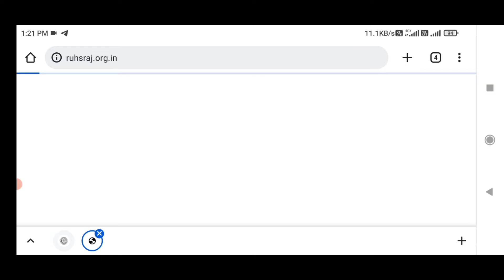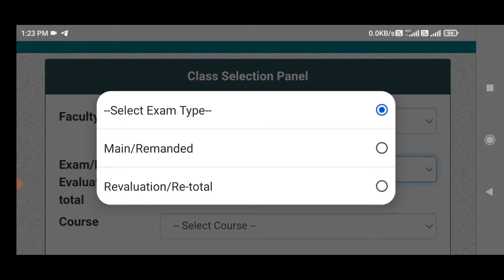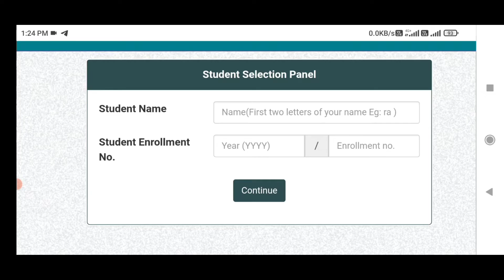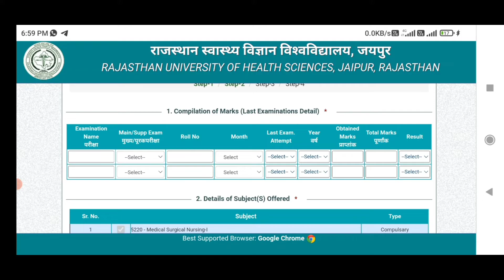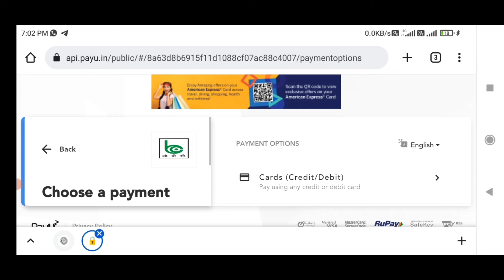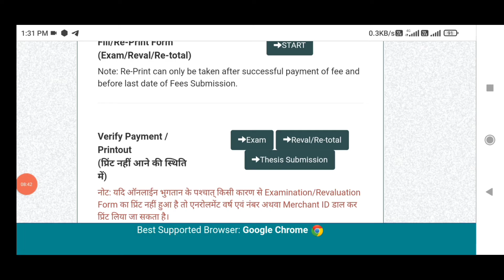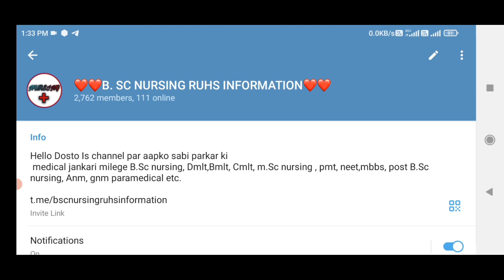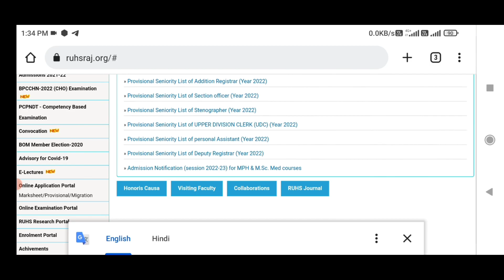RUHS SUPPLEMENTARY EXAM FORM KAISE भरे || BSC NURSING 1,2,3,4 YEAR EXAM FORM कैसे भरे step by step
RUHS SUPPLEMENTARY EXAM FORM KAISE भरे | BSC NURSING EXAM FORM कैसे भरे | BSC NURSING 1,2,3,4 YEAR EXAM FORM#supplementaryexam

IS VIDEO MAI RUHS SUPPLEMENTARY  EXAM FORM  KAISE BHRE AND NOTES BOOKS KE BARE MAI BTA RAKHA HAI NURSING, PHARMACY, PARAMEDICAL, DMLT, ANM, GNM, BPT, MBBS, NEET, ETC.

❤❤❤❤Join me social media apps  ❤❤❤❤

👉NEET ENTRANCE EXAM BEST BOOKS HINDI MEDIUM-

👉NEET ENTRANCE EXAM BEST BOOKS ENGLISH MEDIUM-

👉BSC NURSING ENTRANCE EXAM BEST BOOKS HINDI MEDIUM-

BSC NURSING ENTRANCE EXAM BEST BOOKS ENGLISH MEDIUM-

👉NEET ENTRANCE EXAM SOLVED PAPER BEST BOOKS HINDI MEDIUM-

👉NEET ENTRANCE EXAM SOLVED PAPER BEST BOOKS ENGLISH MEDIUM-